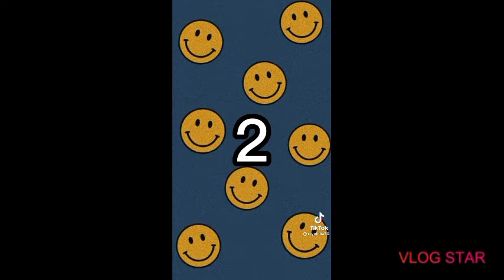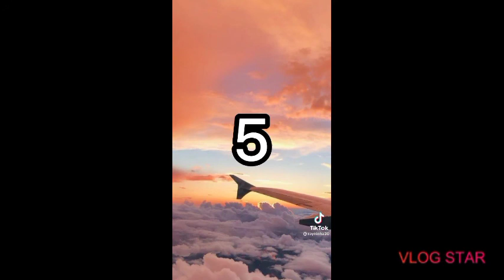dançe se souber *versão Tik Tok* duvido vc conseguir